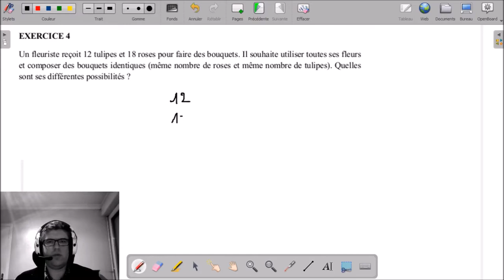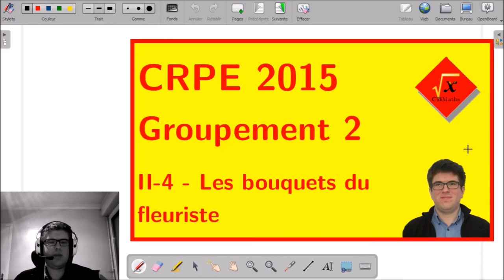II-4 - Les bouquets du fleuriste | CRPE 2015 Grp 2